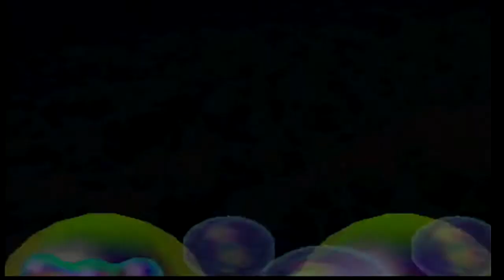Mario Party 2: Bowser Land (Part 1)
Bowser did it before Eggman even coherently shared the idea.